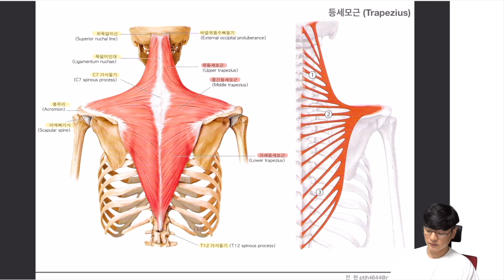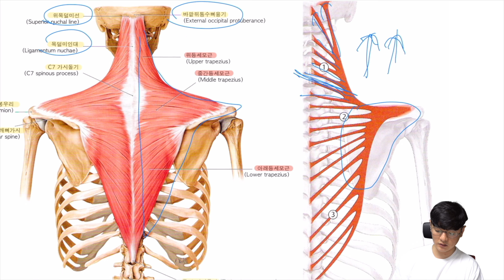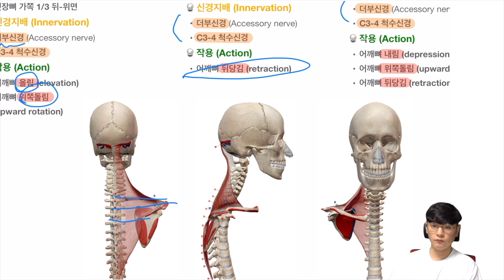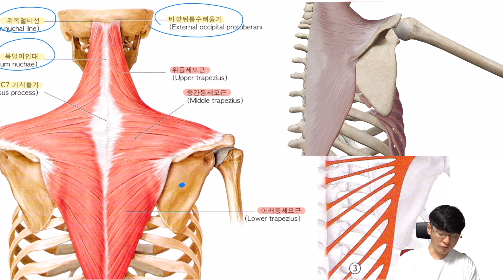기능해부학 - 등세모근(trapezius)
안녕하세요. 물리치료사 전현 입니다.

등세모근의 기능해부학입니다.

근육해부, 이는곳(origin), 닿는곳(insertion), 신경지배(innervation), 작용(action)에 대한 내용이 있습니다.

해당 영상에 대한 자료는 블로그에 있습니다.

감사합니다.